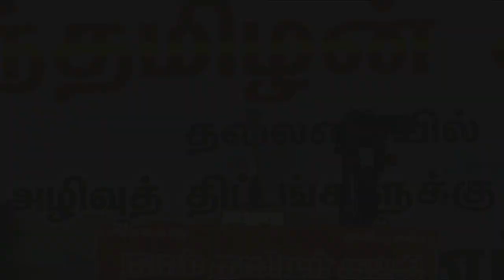காளியம்மாள் அனல் பறக்கும் பேச்சு | Kaliammal speech Tiruvottiyur adani kattupalli port extension